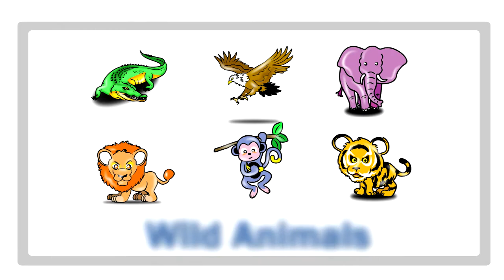How to speak Cebuano/Bisaya - Wild Animals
Cebuano/Bisaya f for Kids - Wild Animals